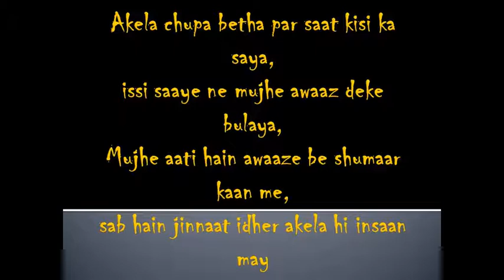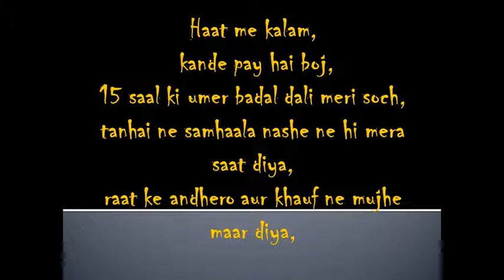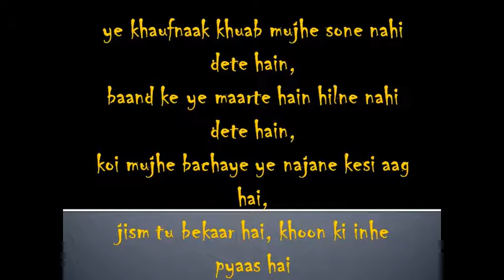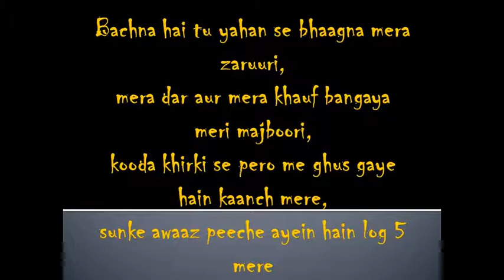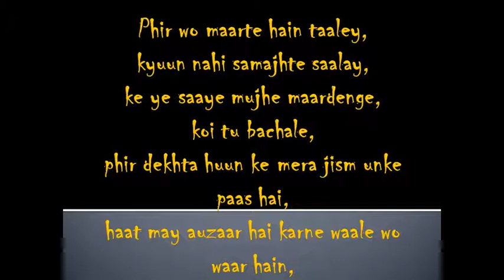Paranormal Vicinity(Lyrics) - Intishaar ft Young Stunners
Lyrics put together by me